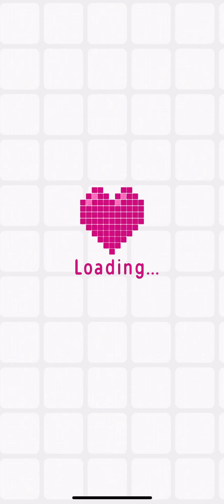Logic Pic [NORTH POLE] Level 7